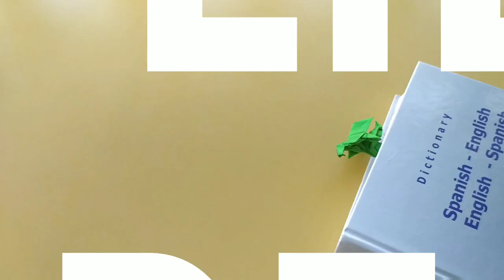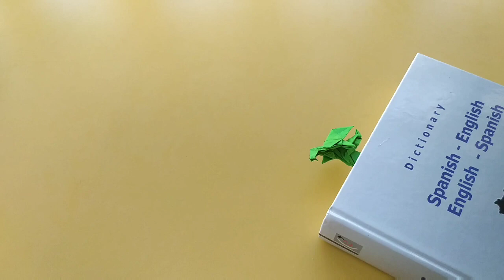Como hacer un punto de libro de un dragón de origami - papel ( Origamis De Marc )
En este vídeo os enseñaré a crear un punto de libro con un dragón de origami.
Mi papel: 10 cm × 20 cm.
Espero que os guste.